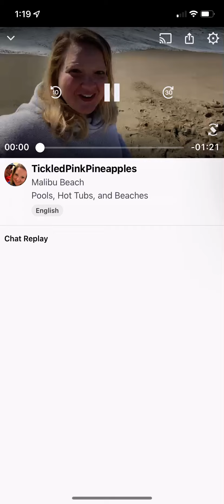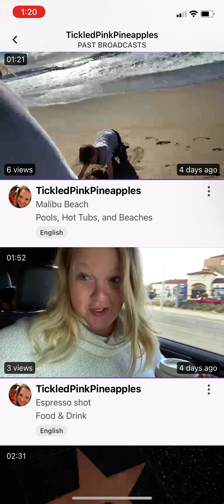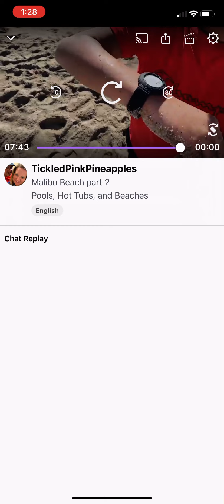Playing at Malibu Beach